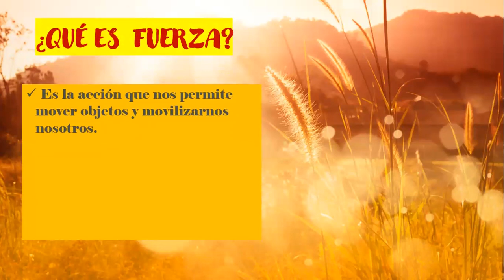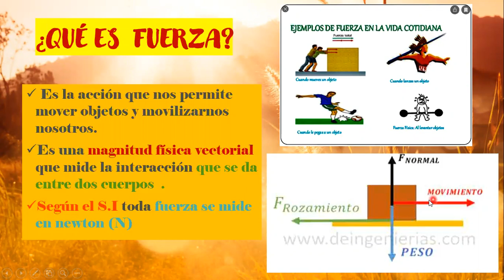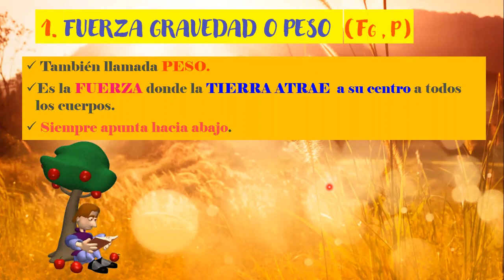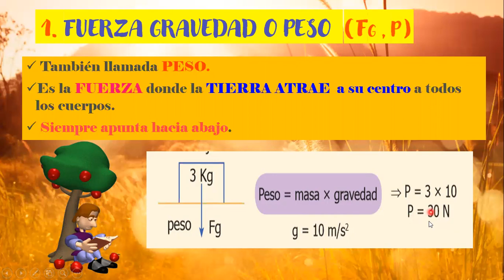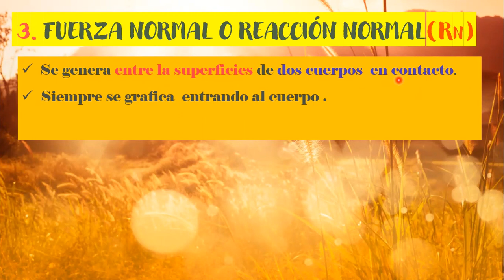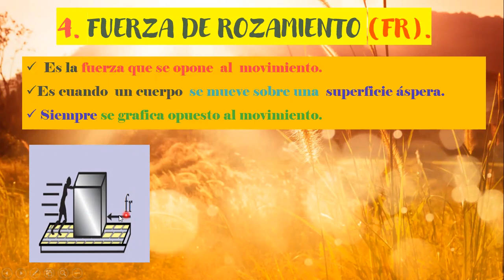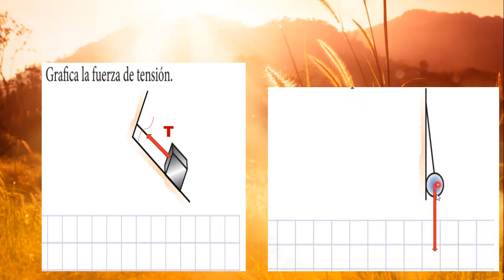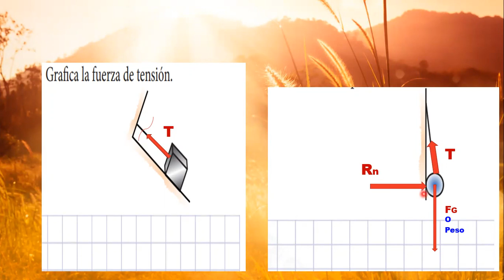PRIMARIA 5° GRADO TEMA N° 09 FUERZA JUEV 16 07 20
PRIMARIA/  5° GRADO / TEMA  N° 09 / FUERZA / PROFESORA SANTIAGO HUAMÁN GLADYS NANCY /JUEV  16 07 20